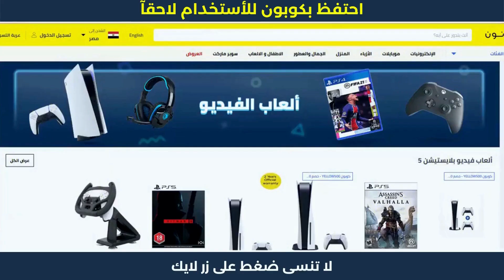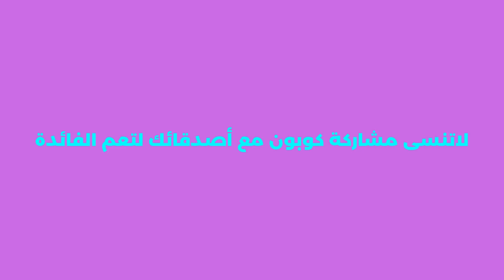أزاي أشتري من نون | كوبون نون 10 بالميه | كود نون خصم